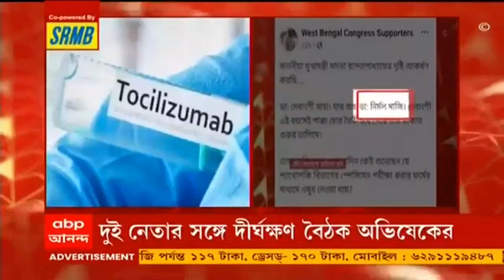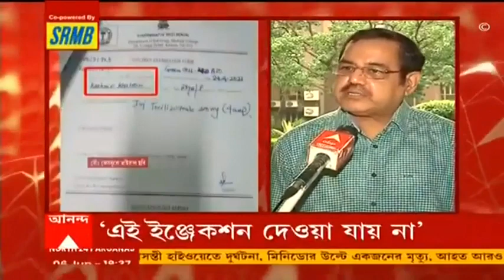৭টায় বাংলা (৩): দলে গুরুত্বপূর্ণ পদ পাওয়ার পরেই একাধিক শীর্ষ নেতার বাড়িতে অভিষেক বন্দ্যোপাধ্যায়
শনিবার তৃণমূল কংগ্রেসের সর্বভারতীয় সাধারণ সম্পাদক মনোনীত হয়েছেন অভিষেক বন্দ্যোপাধ্যায়। দলে গুরুত্বপূর্ণ পদ পাওয়ার ২৪ ঘণ্টার মধ্যেই তৃণমূলের একাধিক শীর্ষ নেতার সঙ্গে রবিবার দেখা করলেন অভিষেক। রবিবার দুপুরে পার্থ চট্টোপাধ্যায়ের বাড়িতে দেখা করতে যান তিনি। পরে বিকেলে যান সুব্রত বক্সির বাড়িতে। এছাড়াও সন্ধ্যায় সুব্রত মুখোপাধ্যায়ের বাড়িতে যাওয়ার কথা রয়েছে তার।

মেডিক্যালে টসিলিজুমাব কাণ্ডের তদন্ত রিপোর্ট জমা পড়ল স্বাস্থ্য ভবনে। জোড়া তদন্ত কমিটির রিপোর্ট জমা পড়ল স্বাস্থ্য ভবনে। ‘তদন্তে কমিটির রিপোর্টে টসিলিজুমাব ইঞ্জেকশন তোলার ক্ষেত্রে বেনিয়মের উল্লেখ। নিয়ম ভেঙে ইঞ্জেকশন নিয়েছিলেন চিকিৎসক দেবাংশী সাহা। একজন মেডিক্যাল অফিসারের সাক্ষরের ভিত্তিতে এই ইঞ্জেকশন দেওয়া যায় না। প্রয়োজন ছিল আরএমও, সিনিয়র মেডিক্যাল অফিসার, ভিজিটিং ডক্টরের সাক্ষর। মেডিক্যাল অফিসার বা হাউস স্টাফের সাক্ষরে এই ইঞ্জেকশন দেওয়ার কথা নয়। ইঞ্জেকশন নেওয়ার সময়েই কোন রোগীর জন্য নেওয়া হচ্ছে উল্লেখ থাকতে হবে। কী ডোজে দেওয়া হবে টসিলিজুমাব তার উল্লেখ থাকতে হবে আবেদনে। কোনও নিয়মই এক্ষেত্রে মানা হয়নি। দুটি তদন্ত রিপোর্টই স্বাস্থ্য ভবনে পাঠিয়েছে হাসপাতাল কর্তৃপক্ষ।

‘একজন নয়, ঘুষের বিনিময়ে চাকরির টোপ দেওয়ার চক্রে একাধিক ব্যক্তি’, শুভেন্দু ঘনিষ্ঠ রাখাল বেরাকে দফায় দফায় জেরায় তথ্য মিলেছে, দাবি পুলিশ সূত্রে পলাতক আর এক অভিযুক্ত সেচ দফতরের প্রাক্তন কর্মী চঞ্চল নন্দী। রাখাল বেরাকে জেরা করে কাঁথির বাসিন্দা চঞ্চল নন্দীর খোঁজে তল্লাশি। শুভেন্দু অনুগামী বলে রাখালকে ফাঁসানো হচ্ছে, দাবি রাখালের আইনজীবীর।

হেস্টিংসে বিজেপির পার্টি অফিসের ঢিল ছোড়া দূরত্বে উদ্ধার ৫১টি তাজা বোমা। ফুটপাতে ফলের বস্তার মধ্যে রাখা ছিল বোমাগুলি। কে বা কারা বোমা রেখে গেছে, তদন্তে পুলিশ।